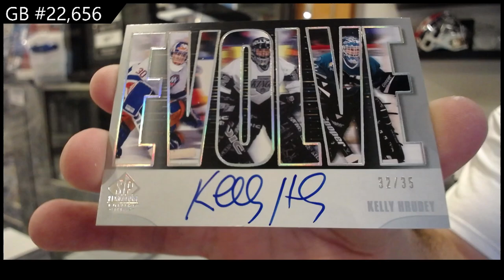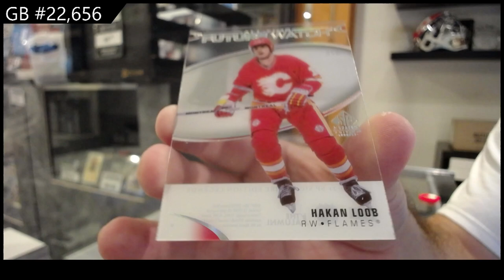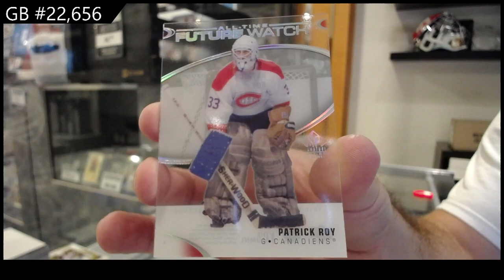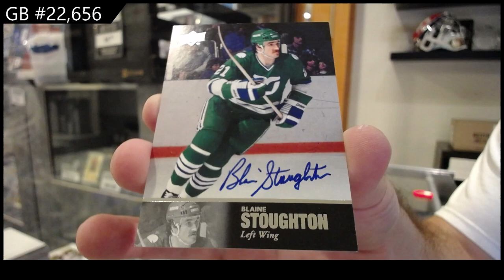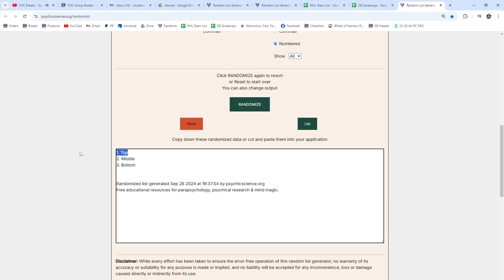2020-21 Upper Deck SP Signature Legends Hockey 2 Box Break - C&C GB #22,656